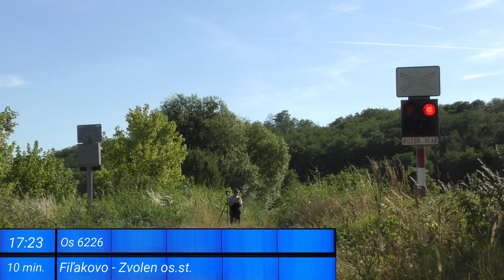Železničné priecestie Fiľakovo/Prša (SK) - 18.7.2022 / Železniční přejezd / Railroad crossing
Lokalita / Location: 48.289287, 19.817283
Trať / Line: ŽSR 160 (Zvolen - Košice)
Úsek / Section: Fiľakovo - Prša
Výstražníky / Lights: AŽD 71
Vlaky / Trains:
1) Os 6223 (Zvolen os.st. - Fiľakovo)
2) Os 6226 (Fiľakovo - Zvolen os.st.)
Spolupráce / Co-operation:@M96CLC,@karlous13-Railway,@VojtechBernatek,@Veselka91
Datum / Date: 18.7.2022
Kamera: Panasonic HC-VX870
Hudba / Music: Jeff Lew - Vagan Theme